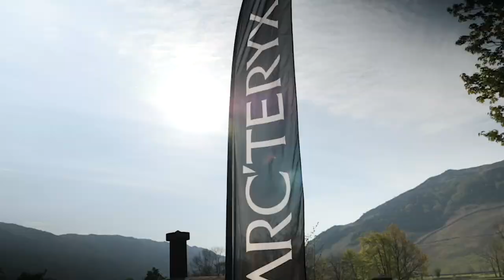Arc'teryx Climbing Academy: Lake District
An action-packed weekend with world-class guides, top-notch clinics, food, films & music.
The Arc'teryx Climbing Academy is back! Whether you're a complete beginner or an old hat, come and join us in Langdale, we have something for everyone.

Never touched rock? Need to refresh your current skills? Wanting to take your trad to the next level? We have you covered.